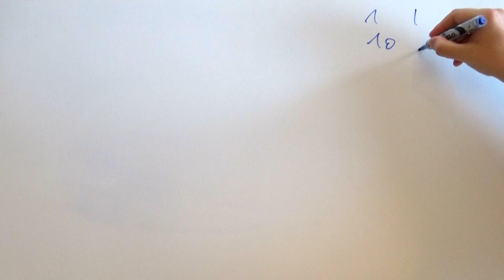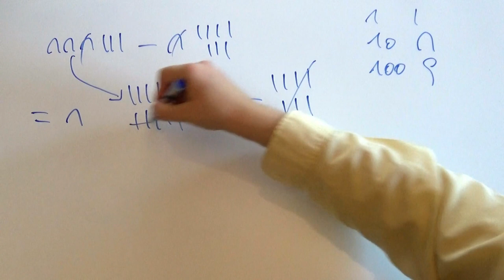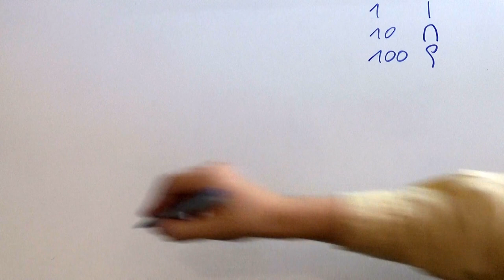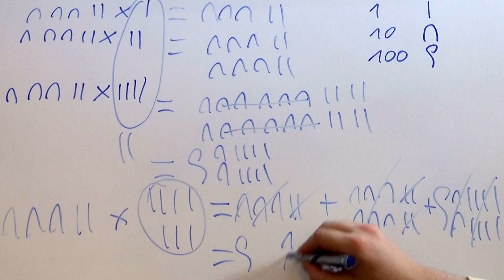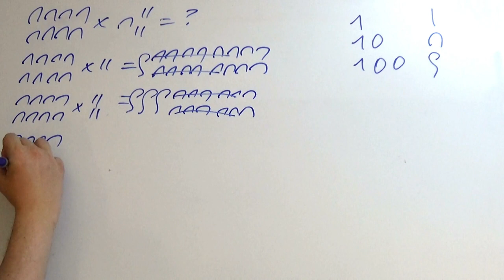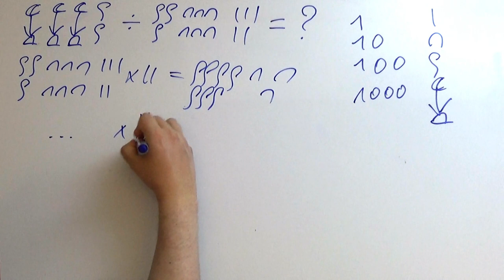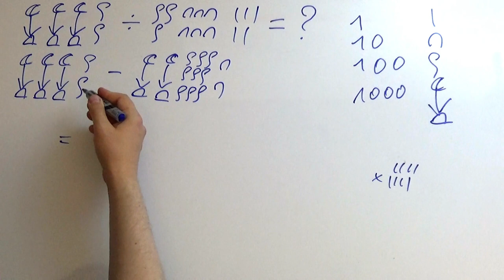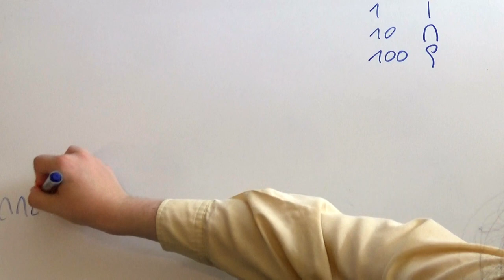10 : Comment compter avec des bâtons ? (2/2)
Troisième vidéo sur l’Égypte, où nous expliquons comment les égyptiens faisaient des additions, soustractions, multiplications et divisions.

0:01 Dr Apeiron 09 : Comment compter avec des bâtons ? (1/2)
0:51 Les nombres égyptiens
2:48 Les égyptiens avaient une sorte de zéro (mais pas vraiment) (voir Joseph, George Gheverghese (2011). The Crest of the Peacock: Non-European Roots of Mathematics (Third Edition). Princeton UP. p. 86. ISBN 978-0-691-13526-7)
3:19 Multiplication égyptienne
5:52 Multiplication russe
6:28 Problème 69 du papyrus Rhind
8:43 Division égyptienne
8:50 Problème 66 du papyrus Rhind

Vidéo montée avec LaTeX, GIMP et Kdenlive.